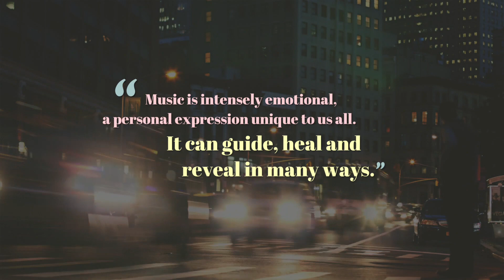Jeff Ryan EPK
Meet Woodward Avenue Records Recording Artist, Jeff Ryan.